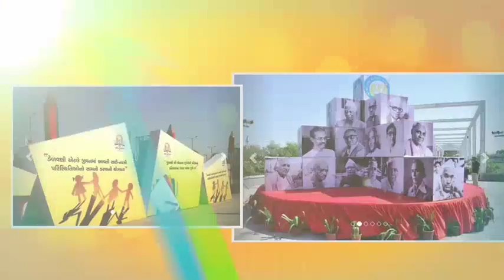આપણું અમદાવાદ, અનોખું અમદાવાદ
5 વર્ષ વિકાસના, વચનપાલનના !!